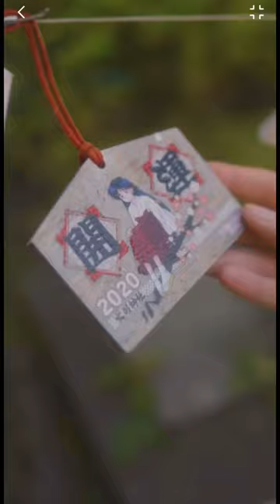Sailor Mars Shinto Shrine⛩️💫